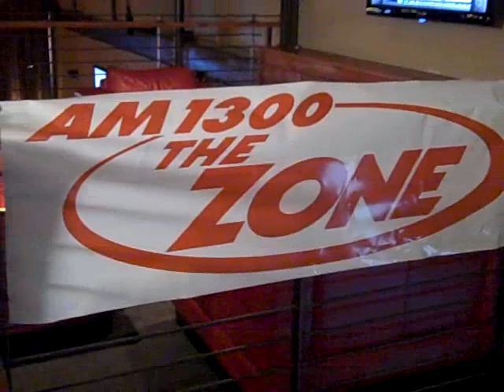Coach G Show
Live from the coach G Show